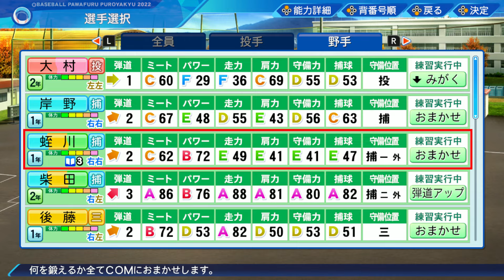鈴木誠也編 第７話 ２試合連続？？ノーヒットノーラン達成男【パワプロ２０２３ 栄冠ナイン】全国制覇を狙え！！プロ野球１２球団レジェンド達の３年間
M家の休日マサです！！ほぼ毎日配信してます！！

特別企画　鈴木誠也編　第７話　２試合連続？？ノーヒットノーラン達成男～参考だけどね～

新チームで秋の都大会へ！！誠也より目立ったのはMr.ノーノー男！！

私がひたすら栄冠ナインを実況する動画になっていますが、時に解説、時に雑談、時にロマンをお送りしていきますのでよろしくお願いします！！

ゲーム企画
「パワプロ２０２３　栄冠ナイン　全国制覇を狙え　プロ野球１２球団レジェンド達の３年間」
各球団のレジェンドである１選手の高校に行ってロマンある３年間を過ごし、３年間で全国制覇を目指し、全球団制覇する企画になっています！！

１　３年間で夏秋春連続制覇で球団移転（順不同）
２　魔物禁止
３　ジョックロック（終盤で１点ビハインド及び同点）の場面でのバント禁止

のみです！！
もし、この３年間で夏秋春連続制覇出来なかった場合は、その球団の違うレジェンドでまた３年間で全国制覇を狙います。